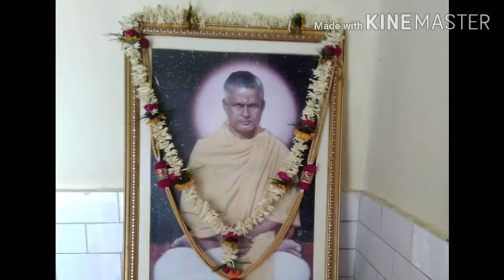Om Brahmanandang Parama Sukhadang |Shrabani Chakraborty | Sadhan Bhajan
Song Credit
Singer- Shrabani Chakraborty
Flute-Shubhrakomal Chottopadyay
Sitar-Surjokanto Nandi
Keyboard- Samar Saha
Mixed and Mastered‐ Syamaprasad Chattapadhay @ S.P Recording Studio, Salkia,  Howrah
Launched by S.L Sound